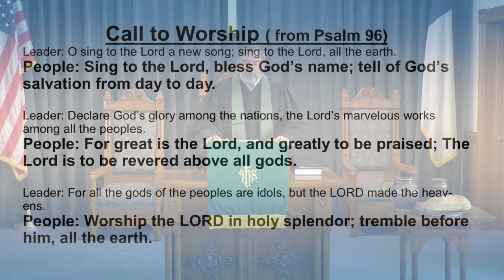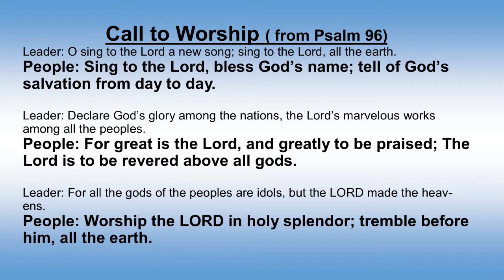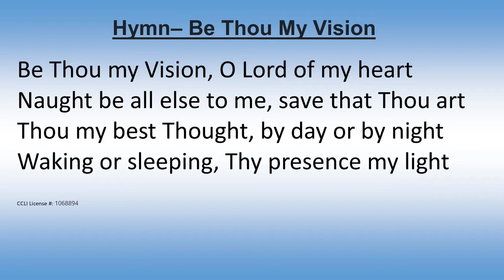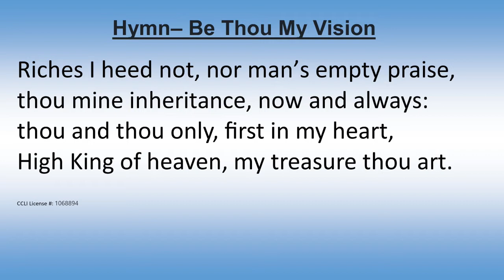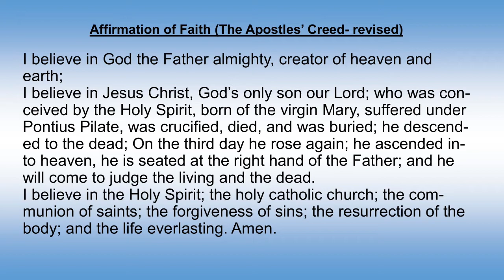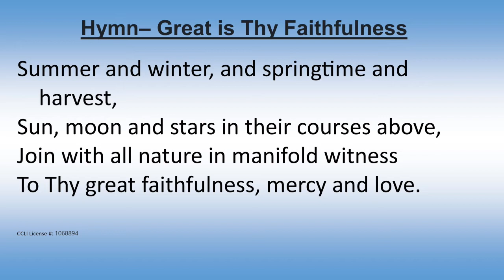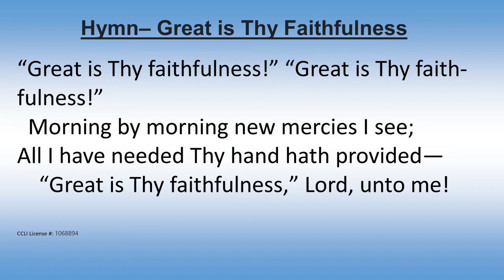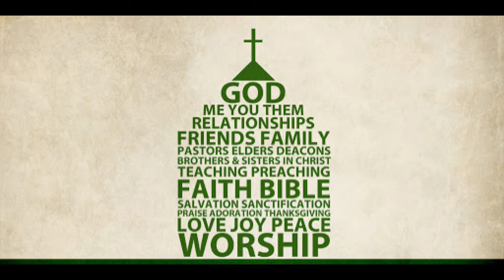SPC Worship 6-27-21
Here we are to worship!